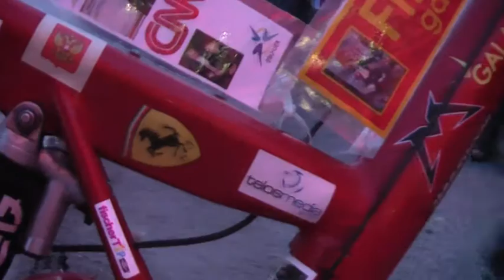AllianzArenaBayernLyonCLUefa 49 ToRFaNToR RobbenRiberySchweinsteiMueller filmbike galacomTV MrWin